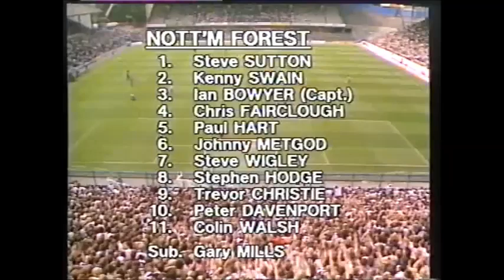WEDNESDAY 3-1 NOTTINGHAM FOREST, DIVISION 1, 23/8/1984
Wednesday return to the First Division with a bang.

Featuring Imre Varadi's stunning solo effort.